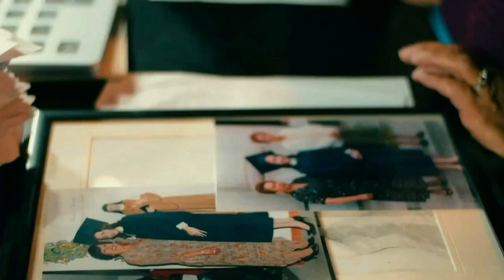DT Sergio Egea Club Xelaju MC Jornada 9 CLA2020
DT Sergio Egea Club Xelaju MC